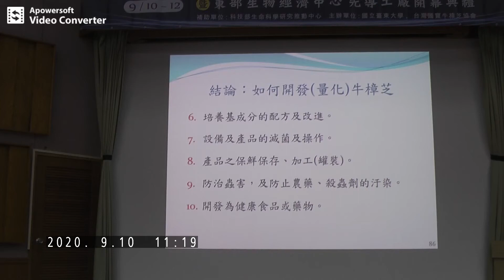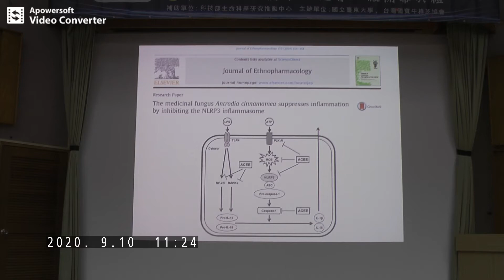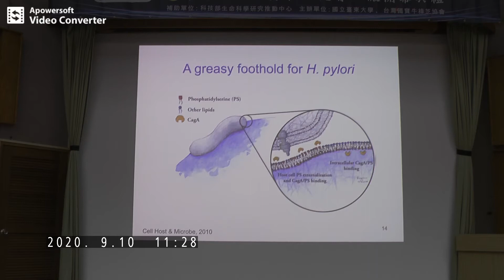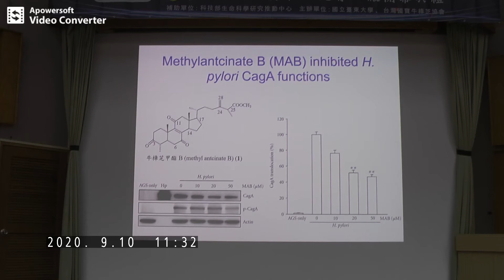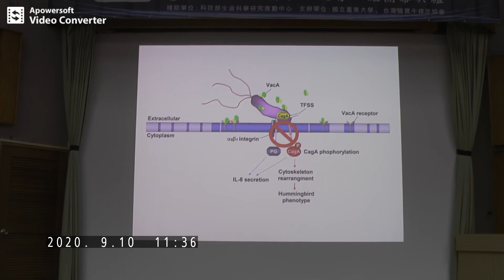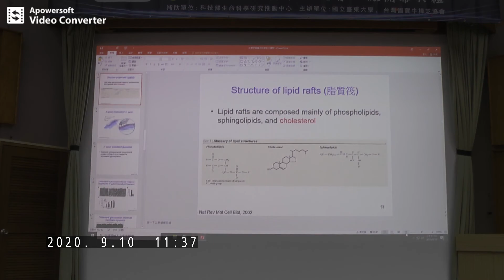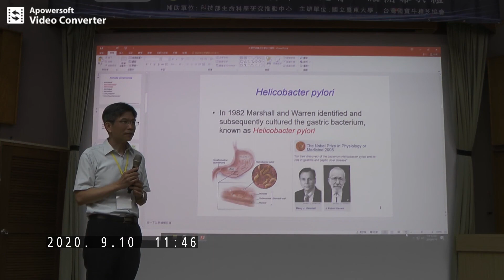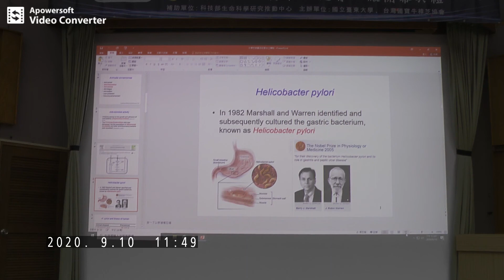牛樟芝抑菌及抗發炎之機制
長庚大學 賴志河 教授
國立台東大學
2020第四屆台灣牛樟芝國際學術研討會